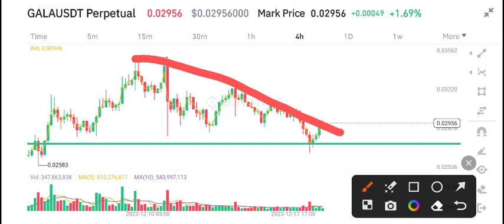Gala coin News Today! Gala games price prediction